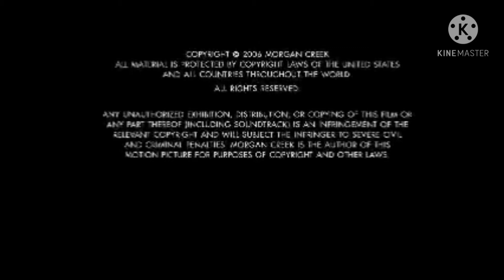Victor Hugo Pictures Distribution (2006)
Taken from the end of "Man of the Year" (2006) if Victor Hugo Pictures released it instead of Universal.

NOTE: Fan-made.